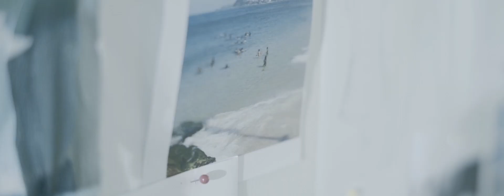The Peak Culture Club: The Magic of Batik with Fern Chua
The Peak discovers the magic of batik with Fern Chua, owner of FERN. Read the full article here -